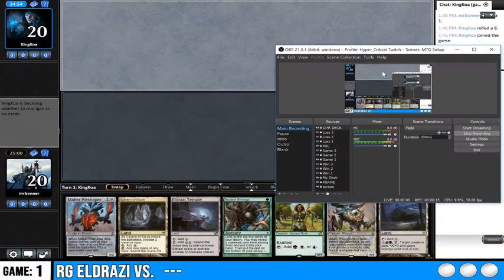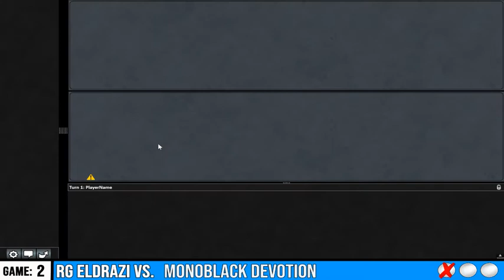RG Eldrazi vs Mono-Black Devotion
I love this deck.  It was fun to beat it.